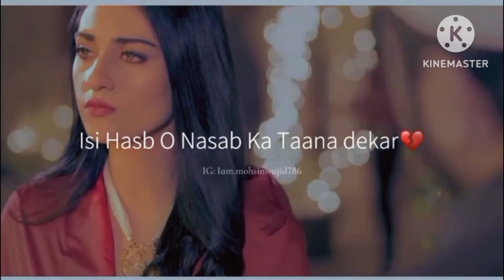raqs e bismil | best scene ☺️